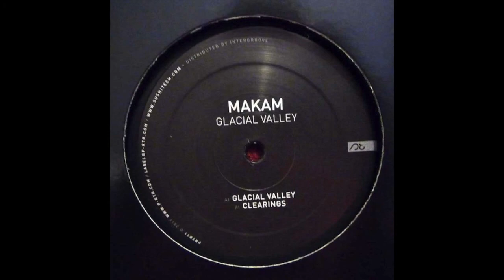Makam - Glacial Valley (2011)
Pariter ‎– PRTR11
(2011)